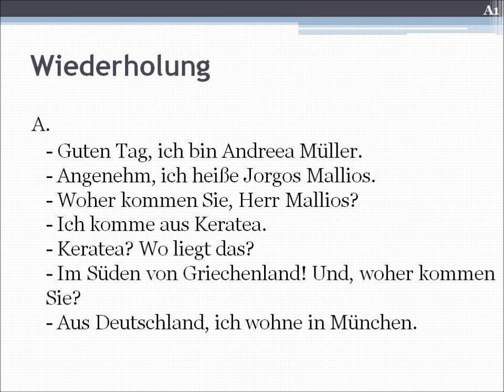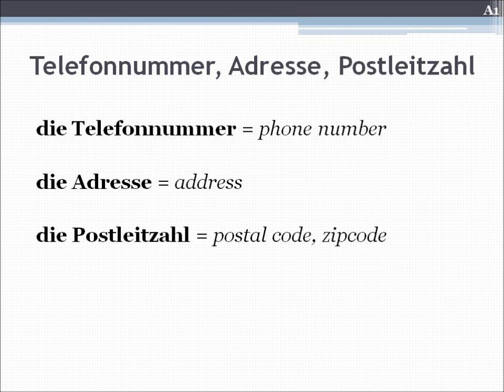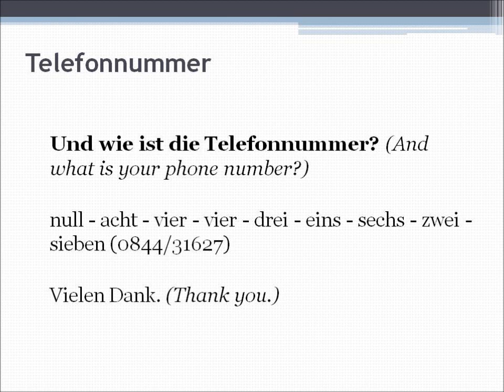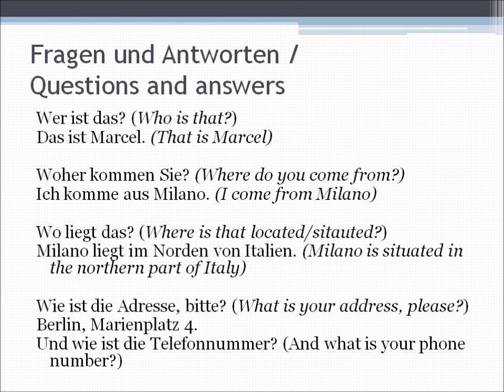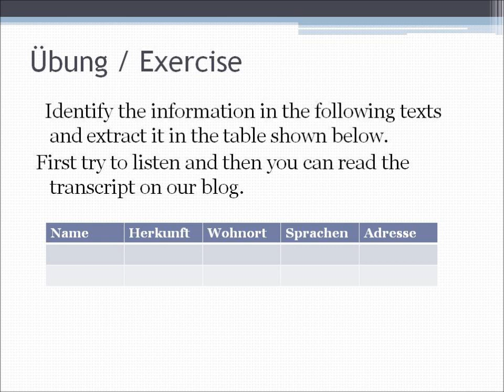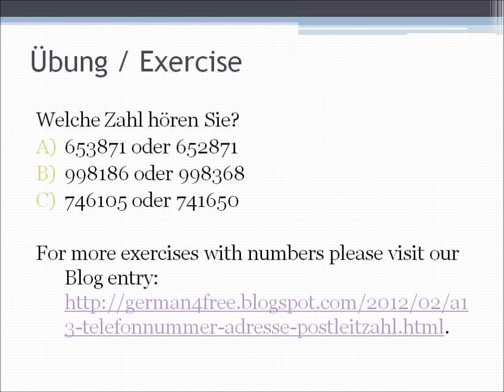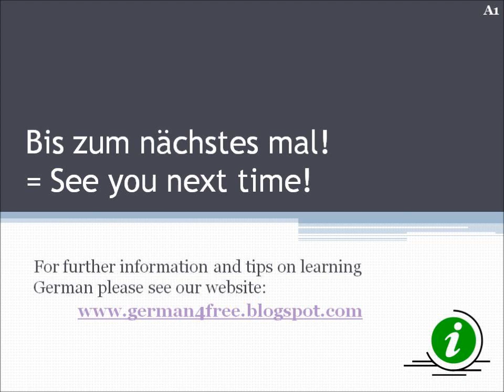German for beginners - Introduce yourself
Lektion 3 - Telefonnummer, Adresse, Potleitzahl